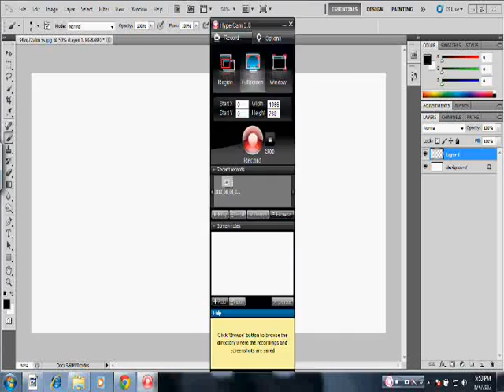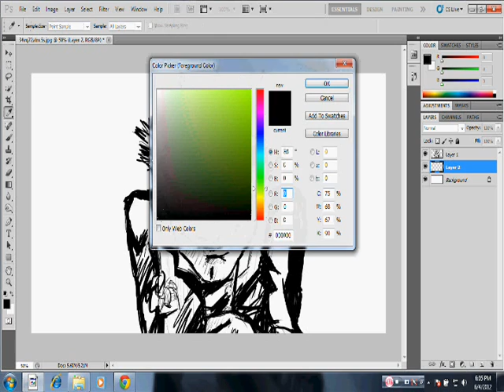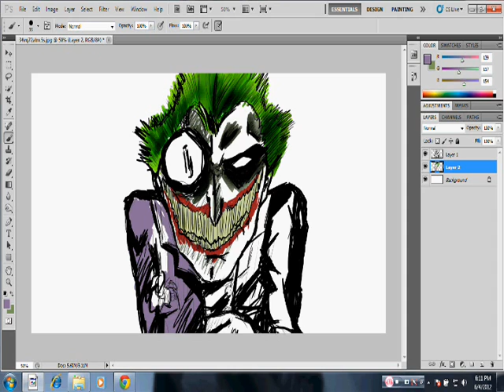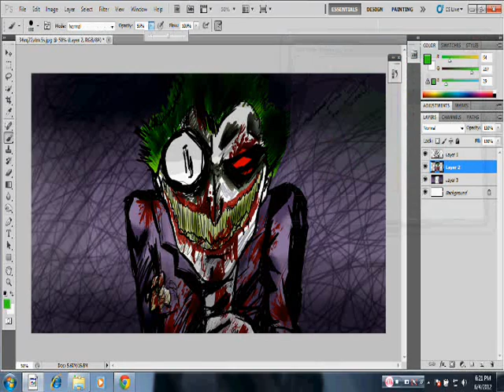eerie joker speed painting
I'm practicing on my tablet skills so i felt like drawing a weird joker

 the song is from dead space 2...not my song..its theirs and EAs